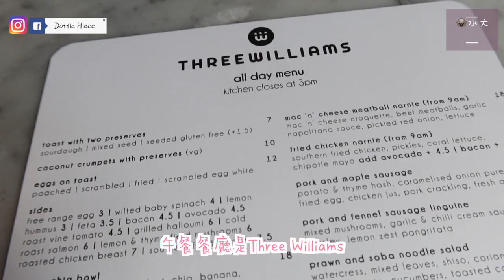✤澳洲悉尼✤ Vlog #3 去尋找帥哥沙灘救生員!!!!! 網紅法式多士餐廳～好夢幻!! || Dottie Hidee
♥ 聊天時間 ♥

再拍旅行Vlog不知道要等到什麼時候了🥺